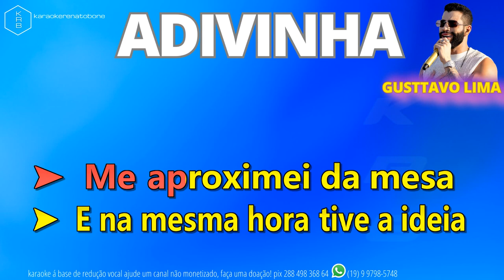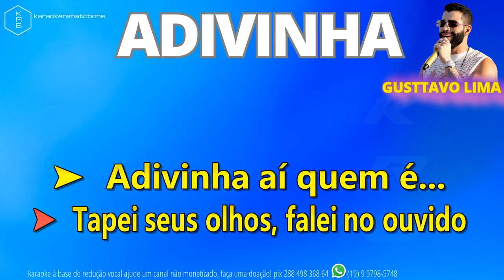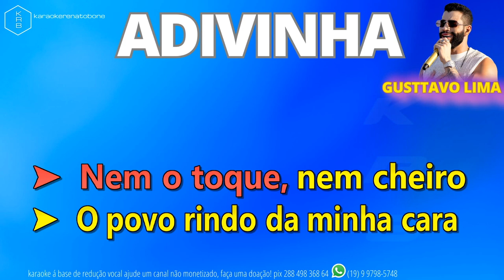ADIVINHA - GUSTTAVO LIMA - PLAYBACK KARAOKE INSTRUMENTAL